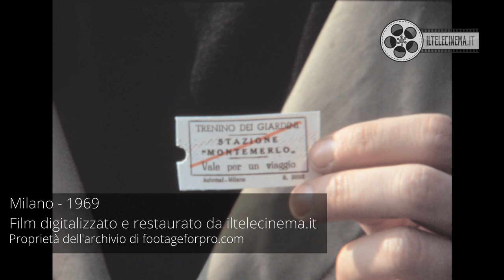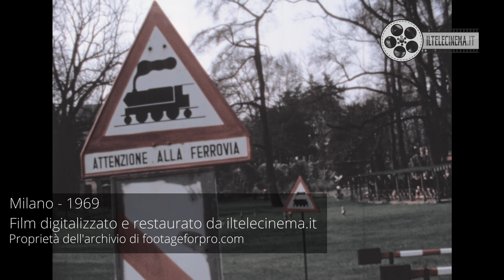Milan (telecinema super 8) nel 1969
In questo film super 8 restaurato con un telecinema professionale e ambientato a Milano nel 1969 si vede il trenino dei giardini, un trenino in miniatura ancora oggi attivo in quelli che poi sono stati ribattezzati Giardini Pubblici Indro Montanelli.

Il filmato è stato digitalizzato e restaurato in Full HD dal laboratorio de iltelecinema.it ed è stato pubblicato con l'autorizzazione del legittimo proprietario.

Per digitalizzare i vostri filmati 8mm, super 8 e 16 mm acquisendoli con lo scanner professionale FilmFabriek HDS+ ed elaborandoli con software di restauro, visitate: